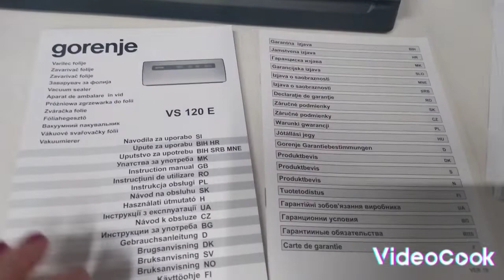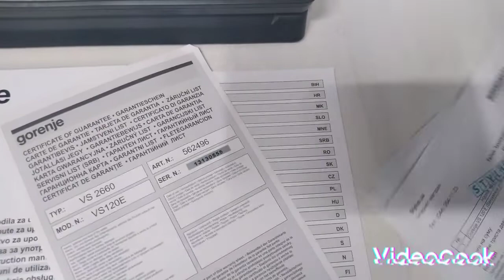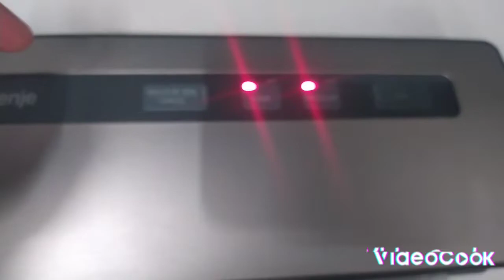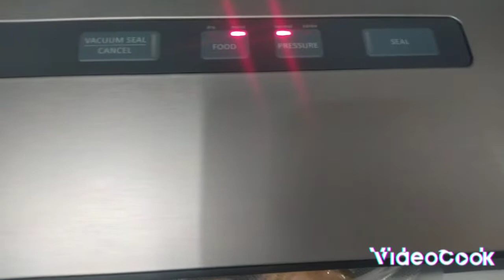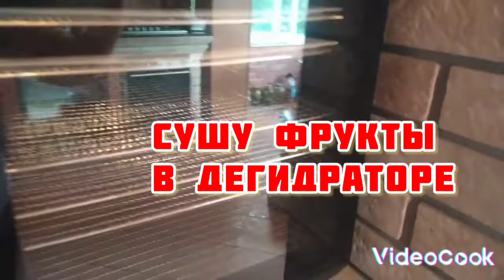Вакуматор вакуматор заготовки заготовкиназиму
Купила вакуматор. тестирую.